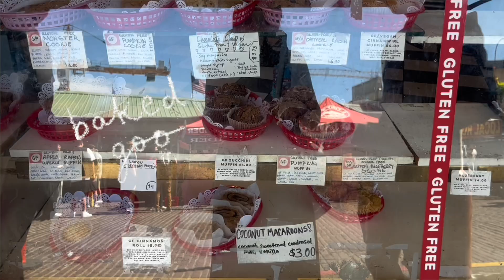digital scrapbook mini vlog | weekend in seattle & lake 22 hike (east coast - west coast)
digital scrapbooking illustration edits made on procreate and edited on imovie ! enjoy :)
short weekend trip to Washington State:
- Day in Seattle (public market visit)
- Hiking day at Lake 22

song is not mine, i don't claim ownership! video and the digital illustrations are mine :)